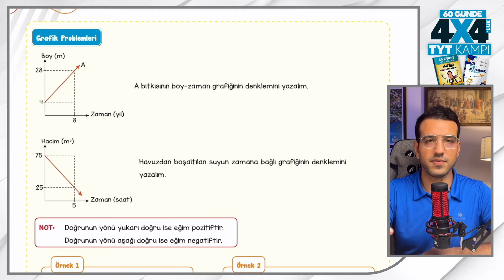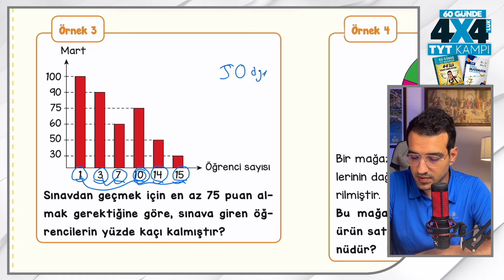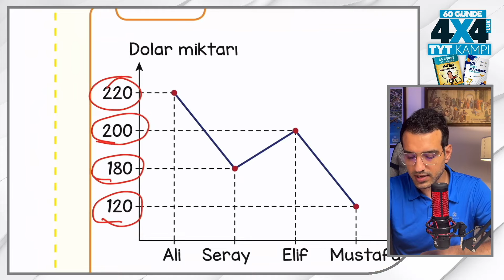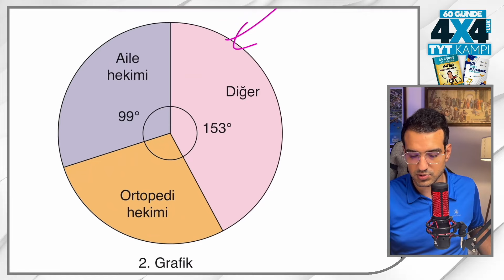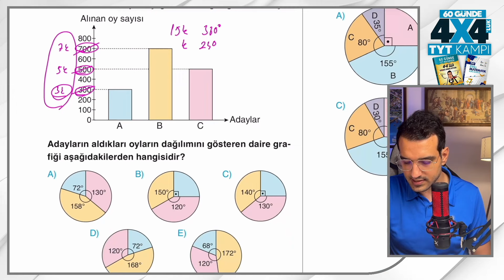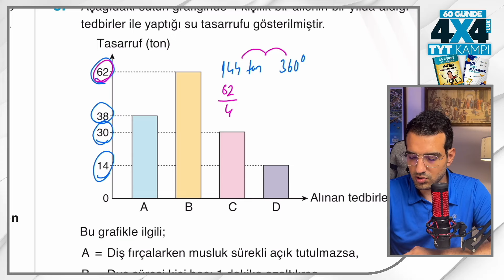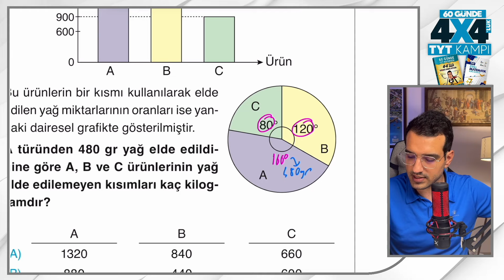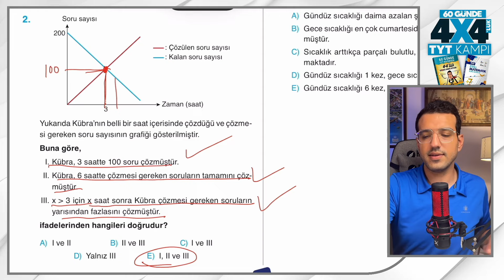Grafik Problemleri I 4*4'lük TYT Matematik Kampı I 47. Gün I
Kamp Kitaplarını Sizlere En Yakın İşler Kitabevi Şubesinde Bulabilirsiniz
Online Sipariş İçin Linkler Aşağı Kısımdadır